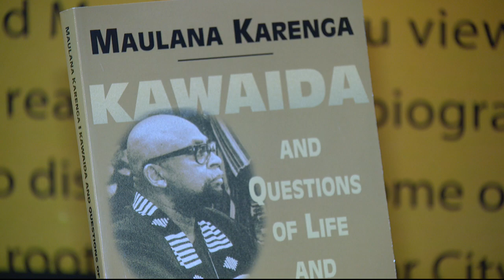Kwanzaa celebrations held nightly at the Charles H. Wright Museum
The Charles H. Wright Museum of African-American History has a full lineup of programming to educate and celebrate.